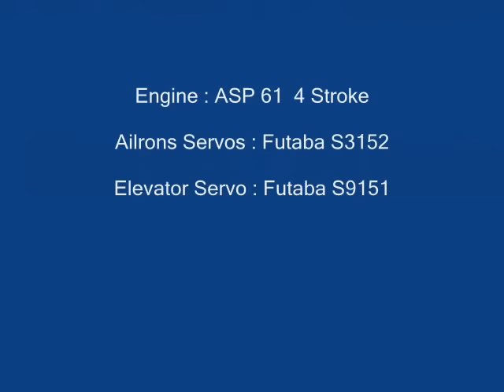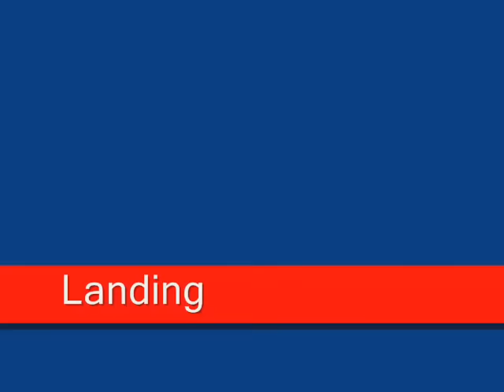Kyosho Messerschmitt Bf109E (40 size)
Kyosho Messerschmitt Bf109E (40 size). Engine: ASP 61 4 Stroke. Location: Ta Qali Malta. MMAFA